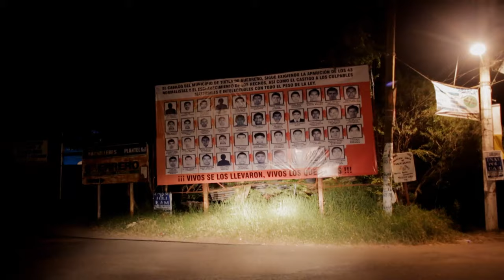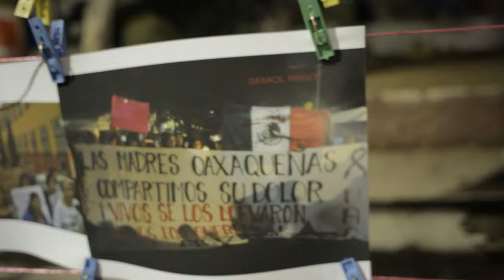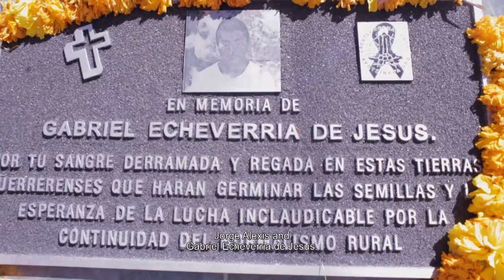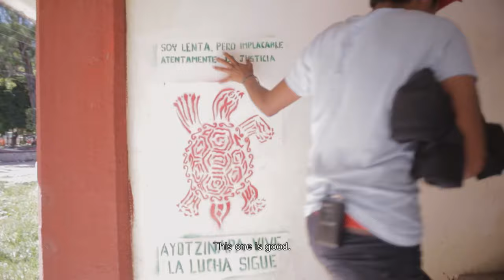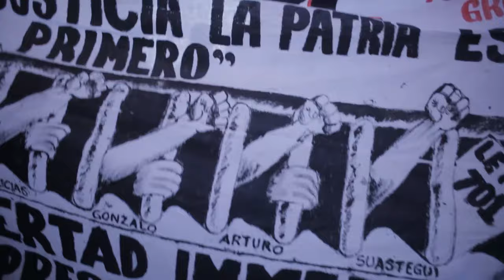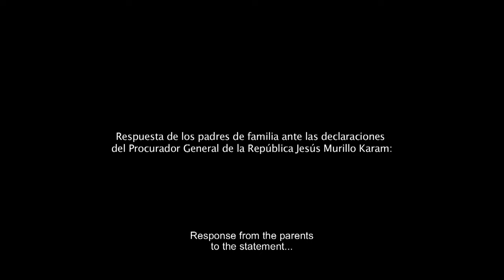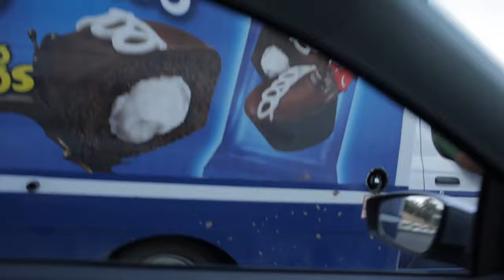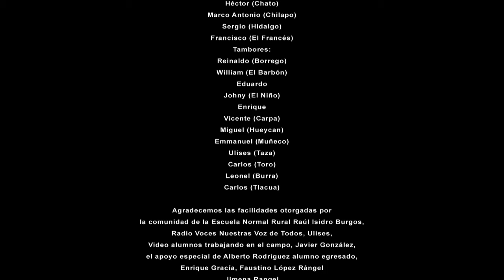Rafael Rangel ~ Ayotzinapa 43 una noche sin amanecer ~ Ayotzi 43 (english subtitles)